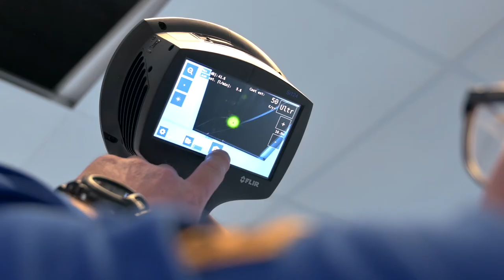Introducing the FLIR Si124 Acoustic Imaging Camera | Find Compressed Air Leaks Fast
The FLIR Si124 is an intelligent, easy-to-use imaging system designed to visually show pressurized leaks in compressed air systems and display partial discharge problems in high-voltage electrical systems. This lightweight, one-handed solution can help utility, manufacturing, and engineering professionals identify efficiency loss and potential failures up to 10 times faster than traditional methods – keeping the power flowing and manufacturing operations going.